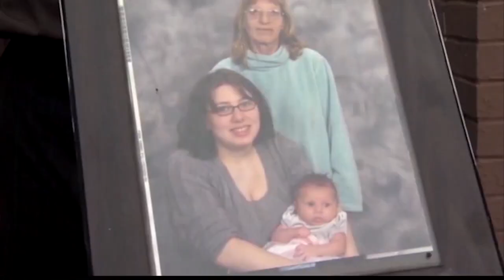Woman pleads guilty in connection to Copley murder, will be released on parole